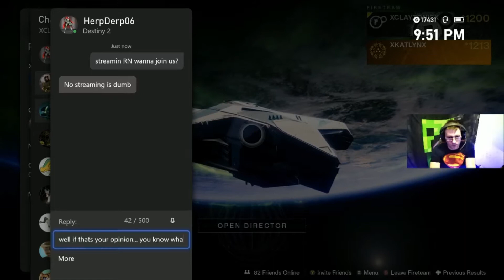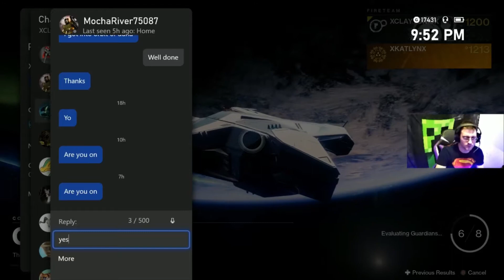Shooter Sunday Part 12 - Destiny 2 - Xbox One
shooter sunday